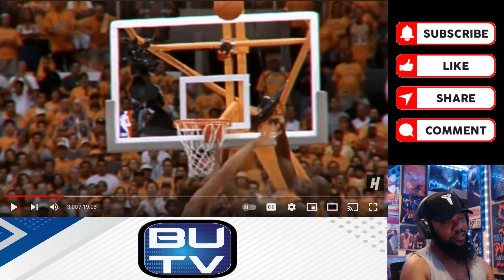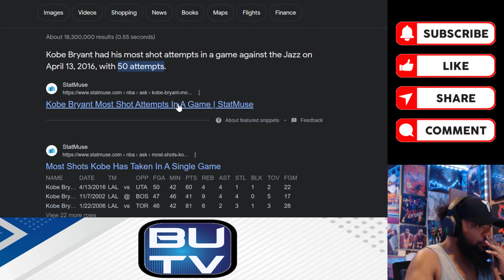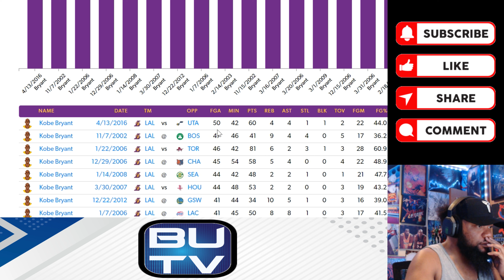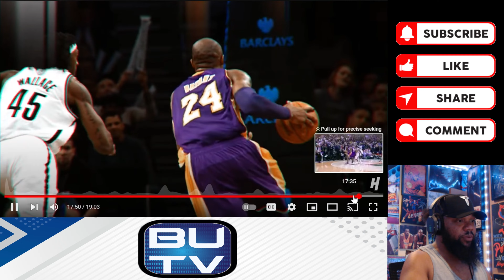Kobe Fan Reacts to Kobe Bryant's BEST 100 Plays & Moments Of His NBA Career! |【日本語字幕】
00:00 Intro
00:22 Opening Remarks
02:05 Reaction